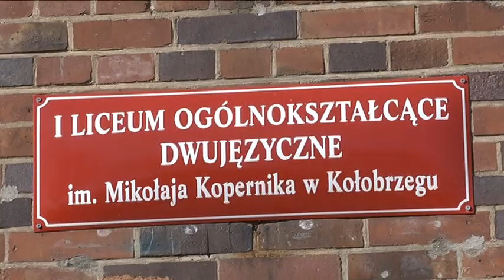KOŁOBRZESKIE SZKOŁY NA LIŚCIE NAJLEPSZYCH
Dzisiaj, ogłoszono listę najlepszych liceów i  techników w Polsce. Ranking Perspektywy 2023 został przygotowany przez „Perspektywy” już po raz dwudziesty piąty.